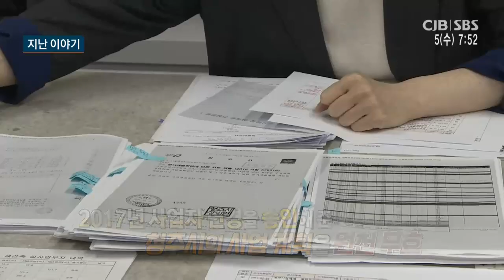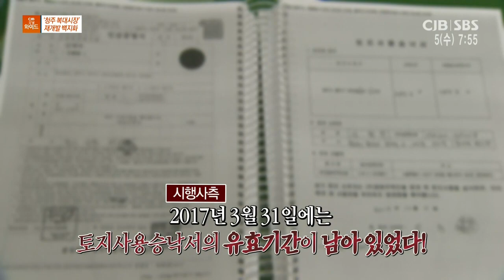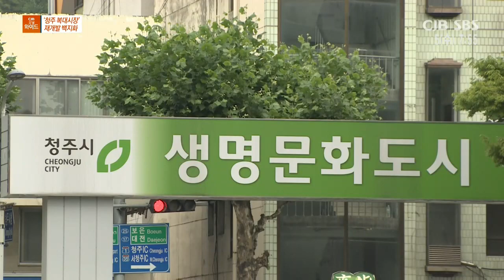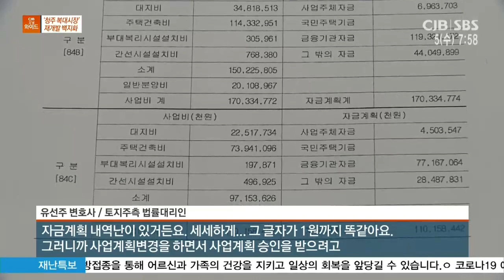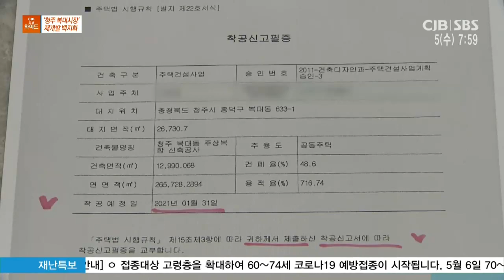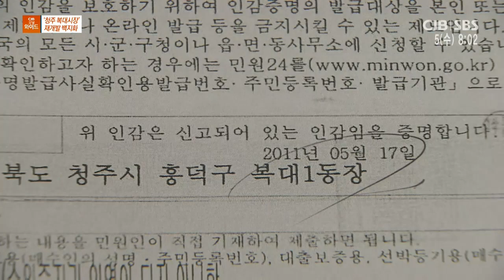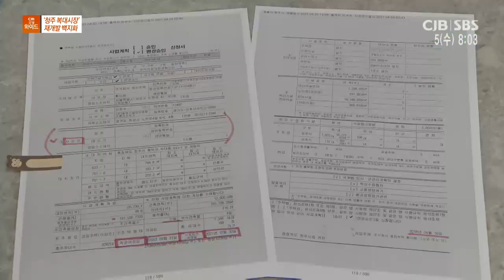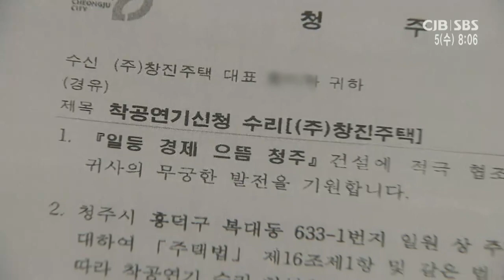'청주 복대시장' 재개발 백지화